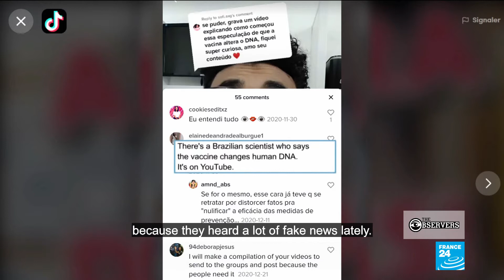Scientists use TikTok to inform public about Covid-19 vaccine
To combat misinformation, an international group of researchers has  turned to TikTok to answer questions from the public about the Covid-19 vaccine. The scientists, members of the TeamHalo initiative, hope to convince the population to get the vaccine. Rômulo Neris is participating in the project from Brazil.